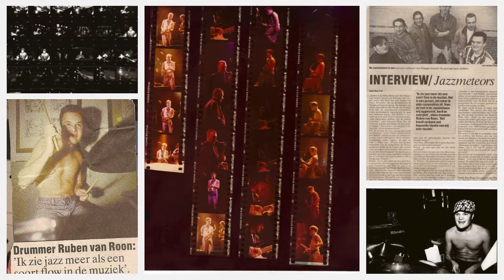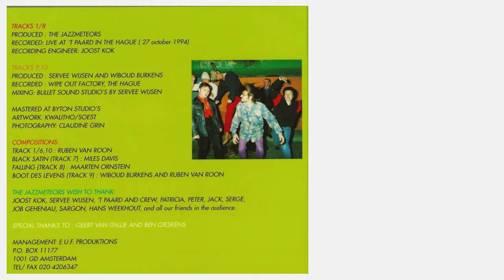WHY DO THEY HATE THE JAZZMETEORS 1994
FROM THE ALBUM UGLY BEAUTY 1994
CHRISTOF MAY SAX
MAARTEN ORNSTEIN SAX
PAUL-JAN BAKKER GITAAR
WIBOUD BURKENS KEYS
MARCEL VAN ETTINGER BAS
RUBEN VAN ROON DRUMS